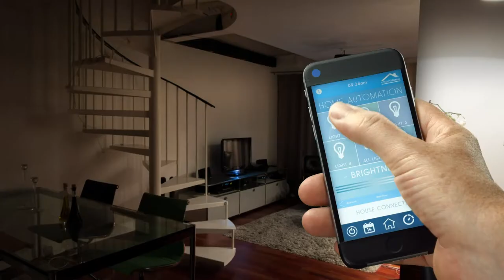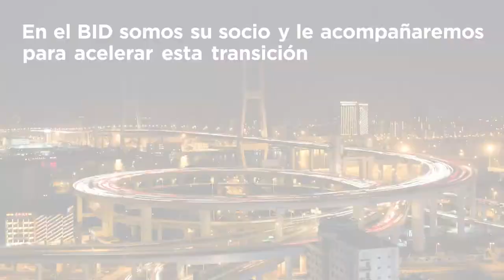Innovaciones tecnológicas en el sector energético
En el BID estamos apoyando a los países de la región para estar preparados a los cambios tecnológicos en el sector energético.